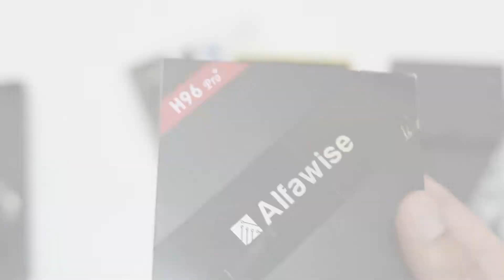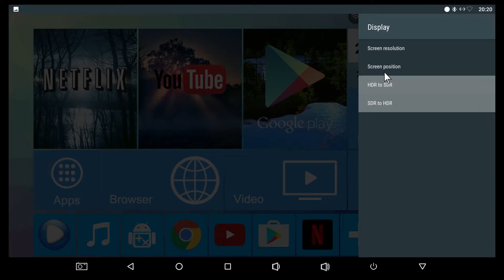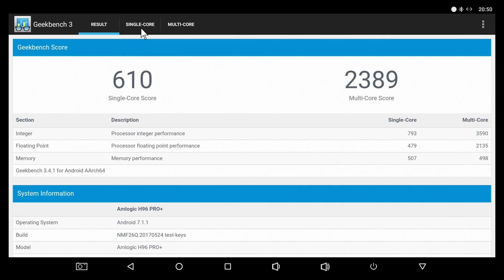Alfawise H96 Pro+ TV Box - Amlogic S912 3GB RAM 32GB ROM